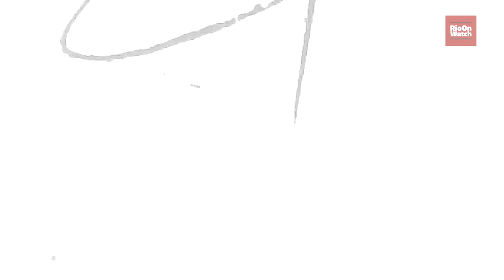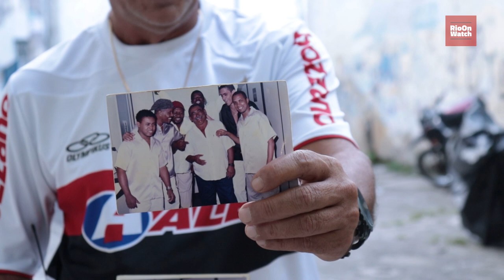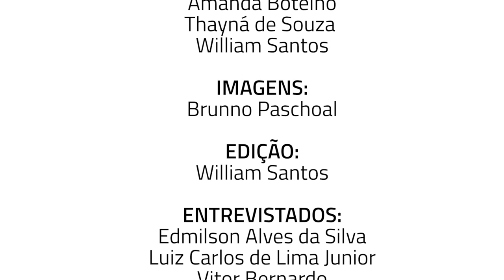Zé do Caroço: Comunicação Comunitária, Legado e Samba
Esta videorreportagem resgata memórias sobre o comunicador comunitário José Mendes da Silva, o eterno Zé do Caroço, que dá nome a um dos sambas mais famosos da história, de Leci Brandão. No Complexo do Morro dos Macacos, onde fica o Pau da Bandeira, na Zona Norte do Rio de Janeiro, 20 anos após a morte de Zé do Caroço, a produção registra, em suas imagens, o pertencimento local e as vivências faveladas no território, a partir de quatro entrevistados: Edmilson Alves da Silva, filho de Zé do Caroço, Luiz Carlos de Lima Junior, conhecido no morro como Bombeirinho, o Cantor Xande de Pilares e Vitor Bernardo, do coletivo Macacos Vive. Entre eles, é consenso que José Mendes da Silva "plantou uma semente de uma árvore que só ia dar sombra muitos anos depois, mas ele tinha certeza de que, no futuro, alguém ia desfrutar [dela]".

Roteiro e Direção: Amanda Botelho, Thayná de Souza e William Santos

Gravação e Edição: Respectivamente, Brunno Paschoal e William Santos